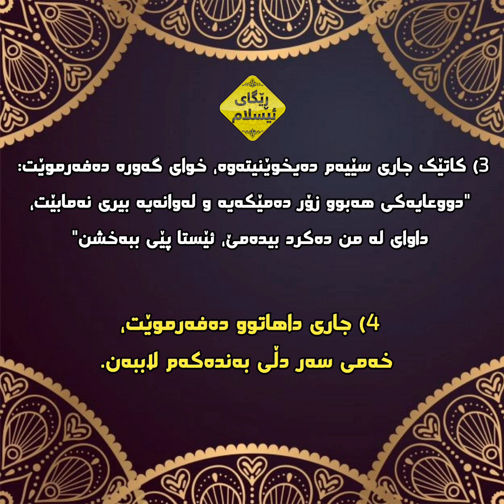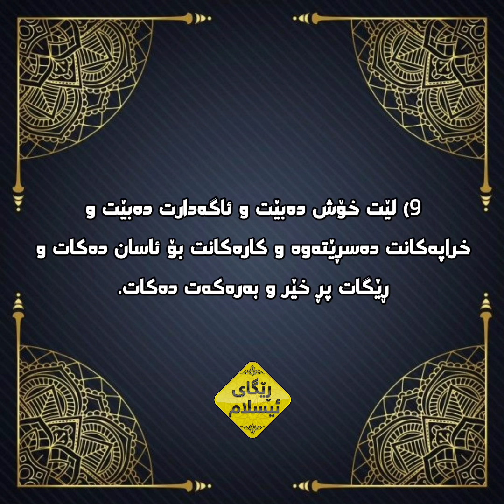سوودەکانی خوێندنی ئەم سوڕەتە عظیمە شۆکت ئەکات 😱 هەموو ڕۆژێک بیخوێنە لەدەست خۆتی مەدە!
gaming

boii
kurdistan 24
rudaw
NRT
Usa
uk
british
russia
money
bbc
cnn
cctv

kuri pak
kurdmax
kurdmax pepule

م.هەڵۆ
مەلا هەڵۆ
مامۆستا هەڵۆ
مامۆستا هەڵۆ حمە ڕەشید
ڕێگای ئیسلام
کوڕی پاک

m.hallo
m.halo
mala halo
mamosta halo
mamosta halo hama rashid
regay islam
kuri pak
mala krekar
مامۆستا کامەران کەریم
مامۆستا سۆران
مامۆستا کرێکار
مەلا کرێکار
مامۆستا ئارام خەلەکانی
مامۆستا عادل عزەت
مامۆستا سۆران تەوحیدی